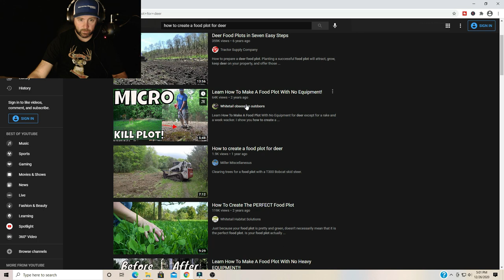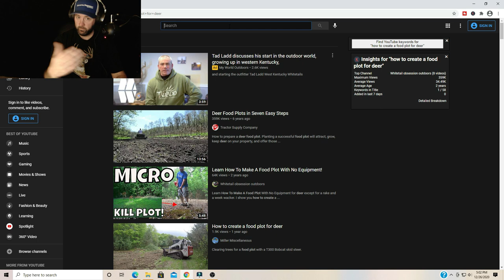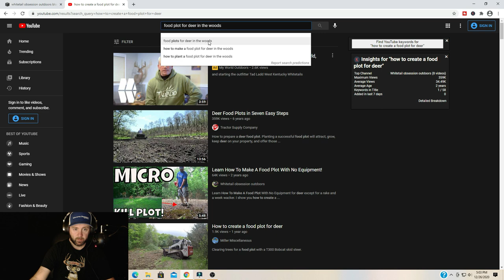How To Start A Youtube Hunting Channel For Beginners 2021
How To Start A Youtube Hunting Channel For Beginners 2021. When starting a youtube deer hunting habitat channel its important to pay attention to SEO and optimizing for search results and also creating evergreen content to make it easier for people to find.